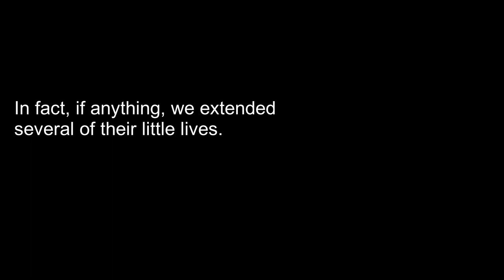Birthday Fish Resurrection!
I finally got round to cobbling yesterday's video.
I might mention my birthday more than strictly necessary, so forgive me.
Apart from that, enjoy the weather! Outtakes included at the end.
Support your local fishmonger.
Happy Easter Weekend.